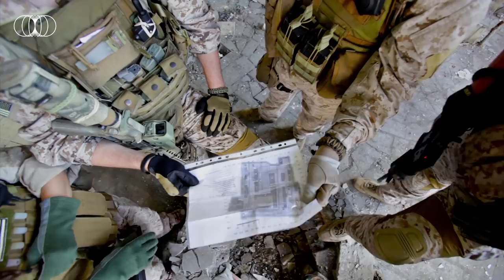World War III - War Game Simulation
World tension is rising. Russia seized the Baltic States and Ukraine, China is planning to annex Taiwan, and Kim Jong-Un intends to take control of the entire Korean Peninsula. What could such a scenario look like in reality?

Welcome to the next episode of The 20s Report.

🔷 NordVPN | Get 2-year plan + 4 months FREE

00:00 Intro
00:55 War Game
02:08 Preparation for the war
04:57 Critical selection
07:22 Call of Duty
09:48 Taiwan - a Vietnam reminder?
11:15 Brutal eastern front
13:18 Conclusions

📌 Reply to the survey at the end